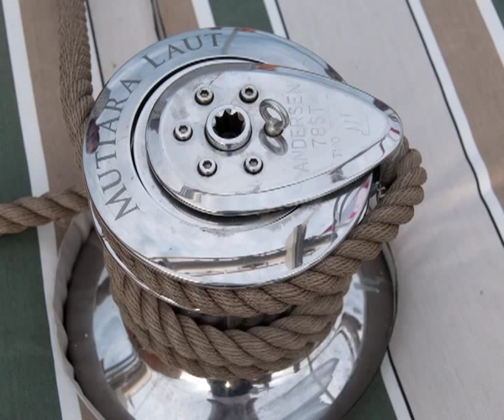GPTV: Harlinger bouwt schip in jungle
5 jaar geleden verkocht de Harlinger jachtbouwer Leo van Oostenbrugge Jachtwerf Atlantic. Maar de gedachte dat hij de rest van zijn leven op een tropisch strand zou liggen, dat was niet zijn toekomstbeeld. Het bloed kruipt waar het niet gaan kan en Leo werd betrokken bij een werkgelegenheidsproject in Indonesië. Natuurlijk in de botenbouw. Hij bouwde midden in de rimboe een houten schoener van bijna 50 meter overall. Hij is een paar weken terug in Nederland en hij vertelde mij over zijn Indonesisch avontuur.